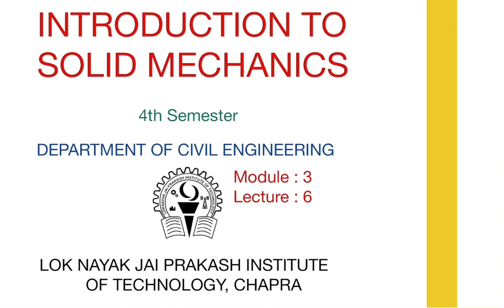ISM: MODULE 3: Lecture 6